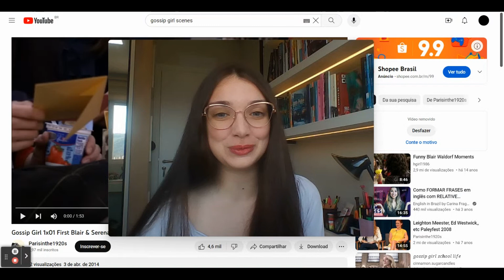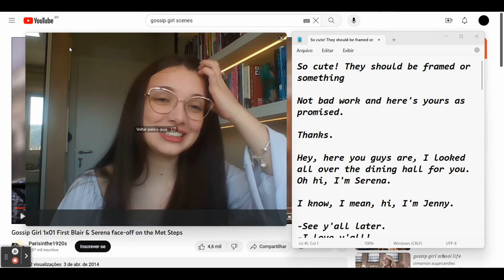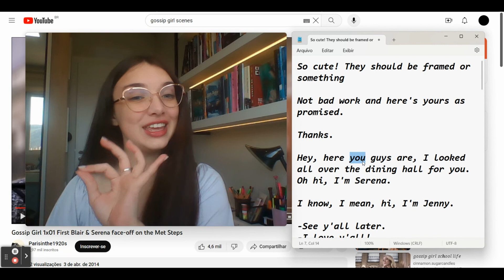aula de inglês com Gossip Girl - aprenda inglês com a Blair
No vídeo de hoje trouxe uma aula de inglês (que você precisa assistir!) para aprender inglês com Gossip Girl! Com passo a passo e várias dicas para aprender inglês mais rápido e de um jeito mais simples e divertido!

Lista de espera do Ultra English(meu curso de inglês para iniciantes)

skoob: anagomesme
tt: @anagomes_studies

Câmera que uso
livro de gramática francesa
kindle unlimited
meu notebook
suporte do notebook